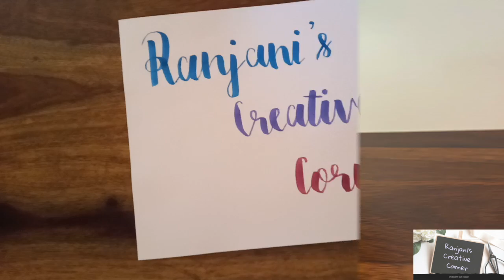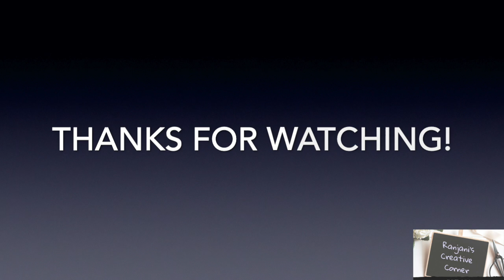Origami Chair - Ranjani's Creative Corner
This is an easy tutorial on how to make an origami chair.
Stay safe.